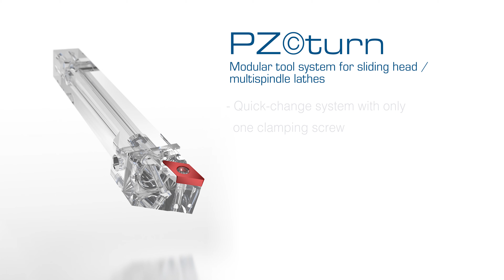PZ©turn - Tool change 5-times faster - English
- Quick-change system with only one clamping screw
- Square shank 12 mm x 12 mm / 16 mm x 16 mm
- Highest level of precision even in terms of center height
- Multipurpose for all sliding head / multispindle lathes
- Internal coolant supply
- Optimum accessibility when changing the inserts